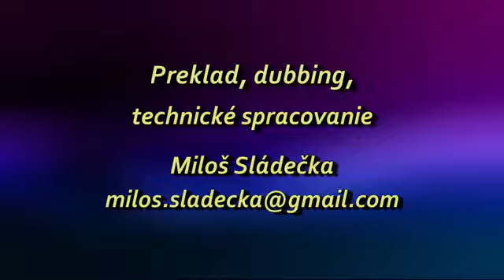Prebudenie je Teraz 16 časť Ako si udržať Oslobodenie